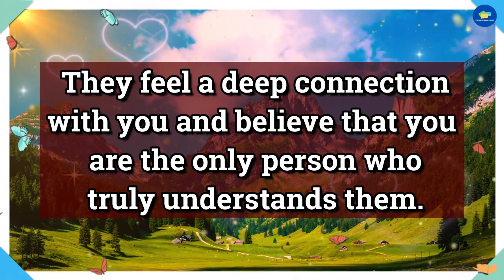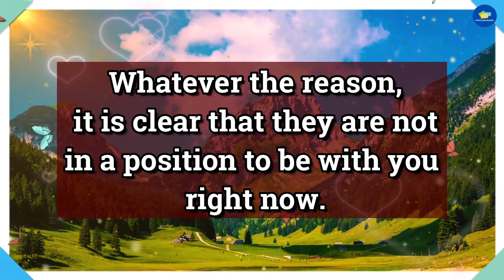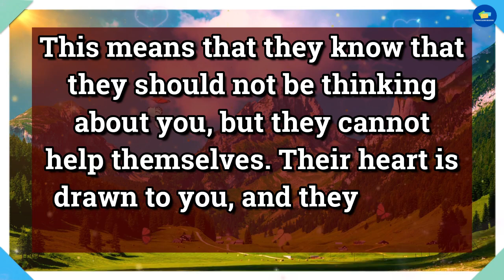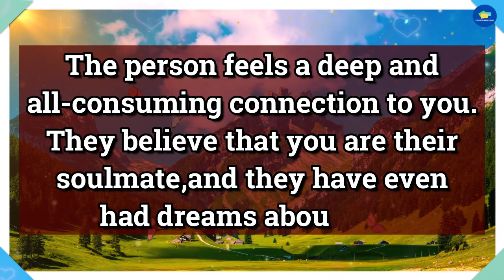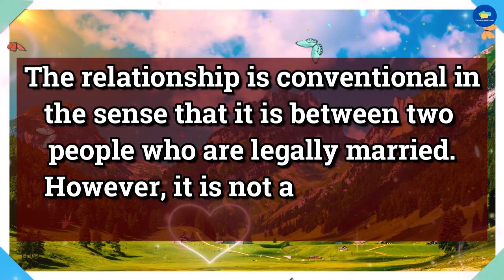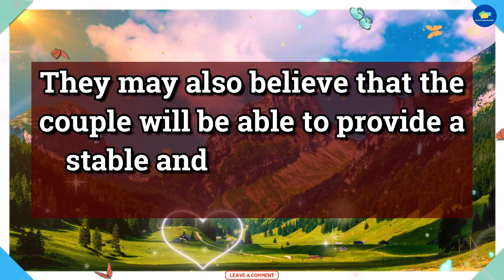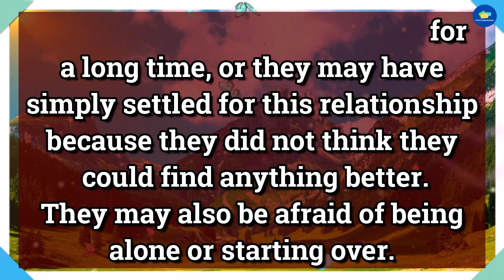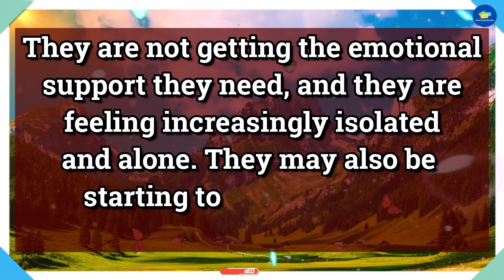😭Shocking!!! 💔😭Third Party Is Also Feeling Afraid Because... 💌 dm to df 💌 twin flame reading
divine feminine,
twin flame,